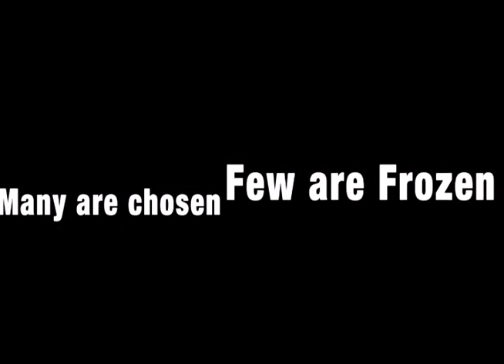Rust College Upsilon Delta 2k13 Promo